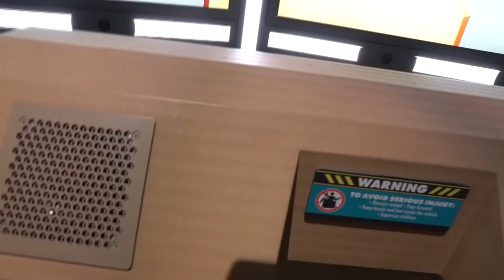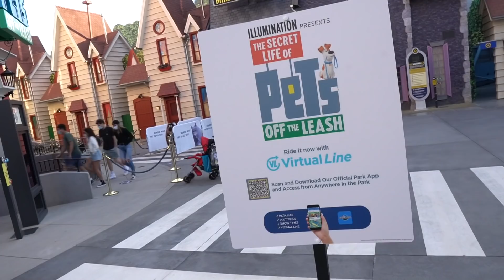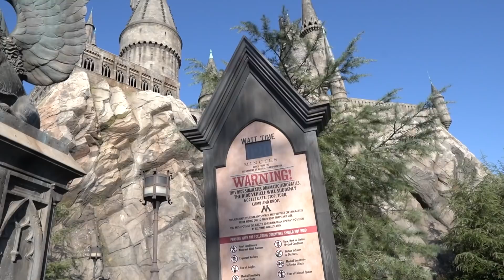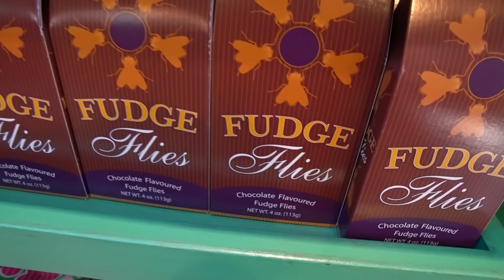Opening Day at Universal Part 2 | SECRET LIFE OF PETS OMG!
Yes, we did go on the Secrete Life of Pets ride at Universal Studios Hollywood.  Yes it was pretty great.  What I was hoping for and more really.  We also stopped by Wizarding World of Harry Potter and you might be shocked at what we found...or didn't find actually.

Special thanks to our Producers:

Evan Layton
Greg Morrison
Derek Gathercole
Dan Schaper

Evan Layton
Greg Morrison
Derek Gathercole
Dan Schaper